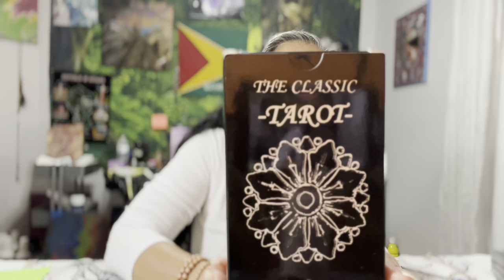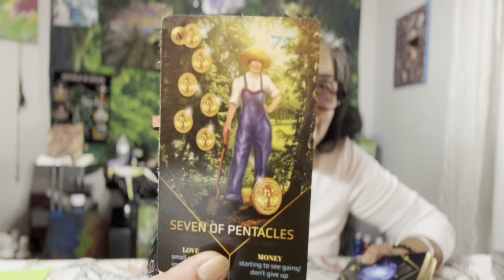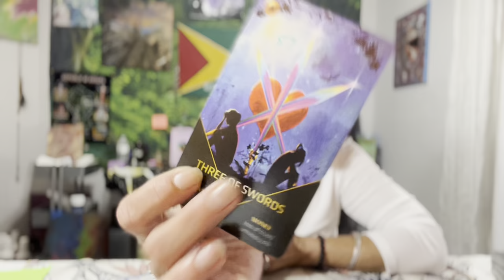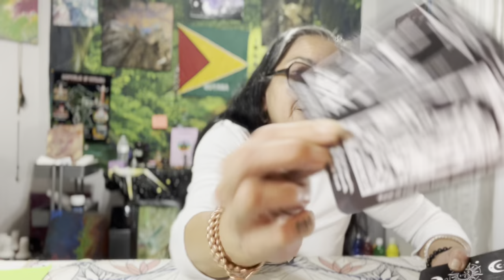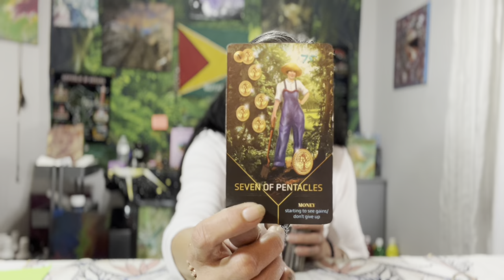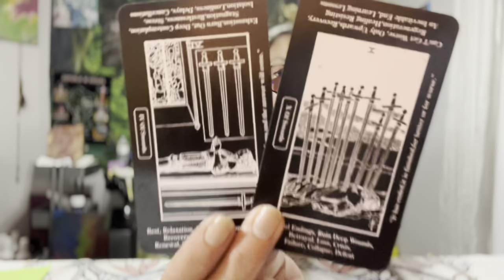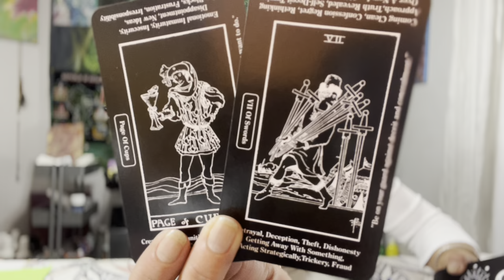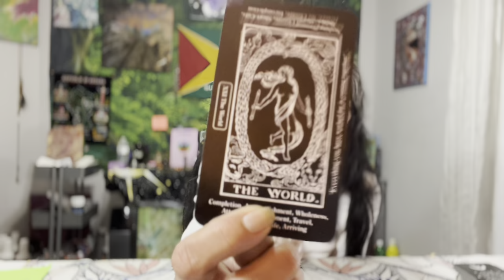Taurus 🪬☀️🌙✨🧿 Painful End 1-6 May 2023